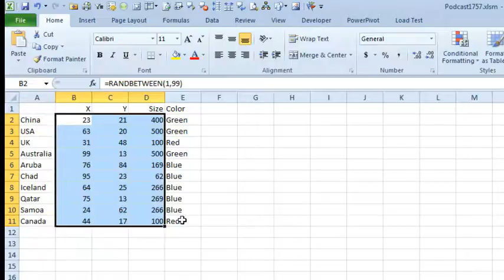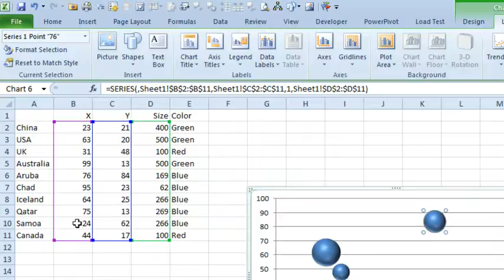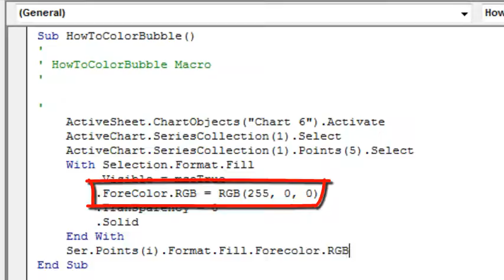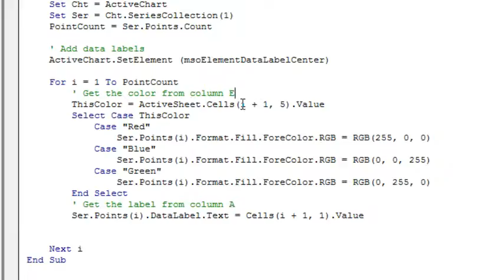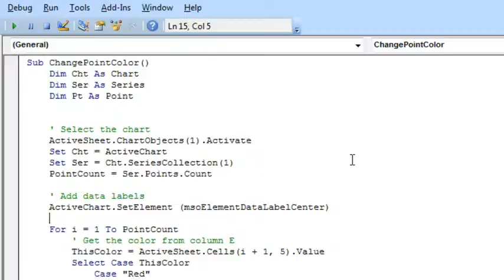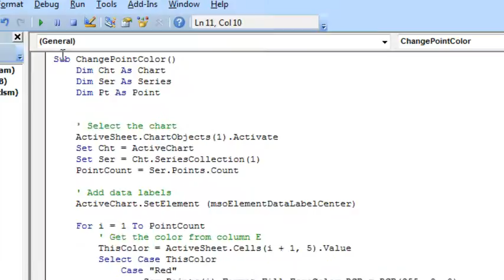Excel - Change Color of Bubble Chart Points Based on a Column - Episode 1757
Microsoft Excel Tutorial: Bubble Chart with Dynamic Colors

Welcome back to the MrExcel netcast, where we bring you the best tips and tricks for mastering Excel. In this episode, we'll be tackling a common issue faced by many Excel users - how to color each individual bubble in a bubble chart based on a specific column. This can be a tricky task, but fear not, as I, Bill Jelen, will guide you through the process step by step.

I recently received a call from my friend Tony, who was struggling with coloring his bubble chart. He wanted to assign a different color to each bubble based on a specific column in his data. As you may know, bubble charts in Excel are unique in that they require all three columns (X value, Y value, and size) to be used for communication. This makes it difficult to label the chart, and many users resort to downloading chart label add-ins. But fear not, with a little bit of macro code, we can easily solve this problem.

So, I told Tony to try this simple trick - turn on the macro recorder, select the chart, and click on one bubble to select the entire series. Then, click on another bubble to select just that one point. However, when we looked at the code generated by the macro recorder, we noticed that it was using index numbers instead of the actual labels. This is not ideal, as it can lead to duplicates and changes in the numbering due to formulas. But don't worry, we'll show you how to fix this and assign colors to each bubble based on the data in a specific column.

To achieve this, we'll be using a line of code that we got from my book "Charts and Graphs" for Excel. We'll set up object variables for the chart and series, and then use a loop to go through each point and assign a color based on the data in a specific column. We'll also add labels to each point, using the value from another column. This may sound complicated, but with our step by step instructions, you'll be able to easily replicate this process for your own bubble charts.

So, if you've been struggling with coloring your bubble chart points based on a specific column, look no further. Just follow along with this podcast and you'll have your chart looking colorful and organized in no time.

(00:00) Excel Bubble Chart - Color Each Bubble
(00:22) Bubble Charts Need all 3 columns: X, Y, Size
(00:36) The Size info replaces where label would go in SERIES formula
(00:50) Trying to record a macro fails
(01:37) Macro to color one bubble
(02:05) Recorded macro uses index number
(02:27) Macro recorder provides valuable info
(03:19) Building the macro
(03:31) Bonus - adding labels
(04:56) Testing the macro
(05:08) Clicking Like really helps the algorithm

This video answers these common search terms:
change color of bubble in excel
how to color in a bubble in excell
how to make color the bubbles in excel
how to change colors in bubble chart excel
how to add labels to bubble chart

Tony wants to assign colors to each bubble in a chart based on text he has in a column in Excel. Learn how to use the macro recorder to learn the correct properties for adjusting the bubble color. Also - this is beyond what Tony asked, but the macro also correctly labels each bubble using text in column A.